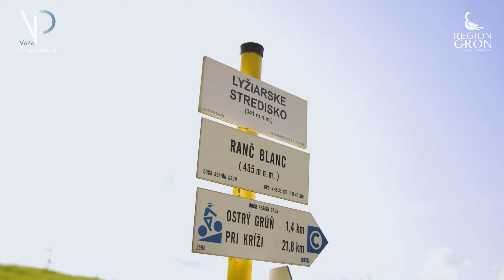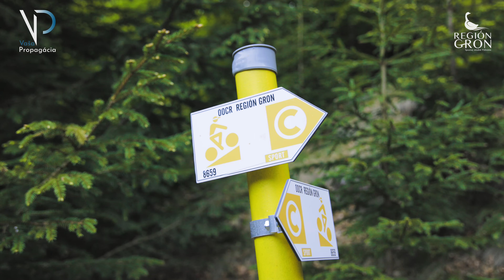Cyklistika v Kľakovskej doline | Destinačné | Regionálne | Cyklo video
Pre nášho dlhodobého klienta OOCR Región Gron sme pripravili destinačné  video so zameraním na zatraktívnenie cyklotrás v Kľakovskej doline.
V prípade záujmu natočenia videa pre vašu organizáciu/spoločnosť, nás neváhajte kontaktovať.